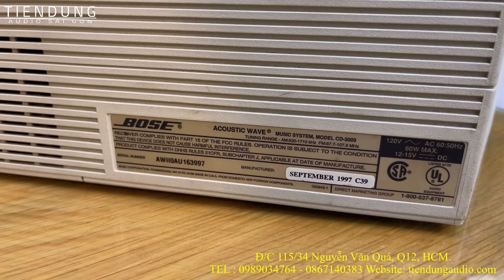Giảm giá CD BOSE 3000 hàng Mỹ giá chỉ trên 5tr tại Tiến Dũng audio Sài Gòn.